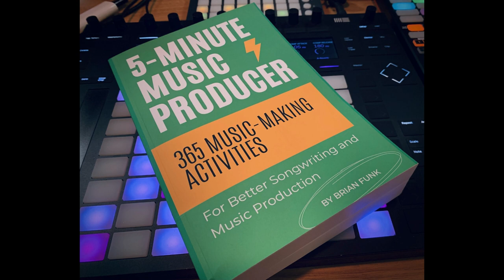Storytelling and Creative Productivity with Matthew Dicks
Matthew Dicks is a best-selling author of fiction and non-fiction, including two books I immediately started reading again when I finished them, Storyworthy and Someday is Today. He is the 56-time Moth Story Slam Champion and 9-time Grand Slam Champion. He also wrote a rock opera.

Matthew Dicks is a master storyteller and discussed how good story-telling can help make us better songwriters and conversationalists. He shared specific techniques and practices that will help artists of all kinds become more productive and express themselves more effectively.